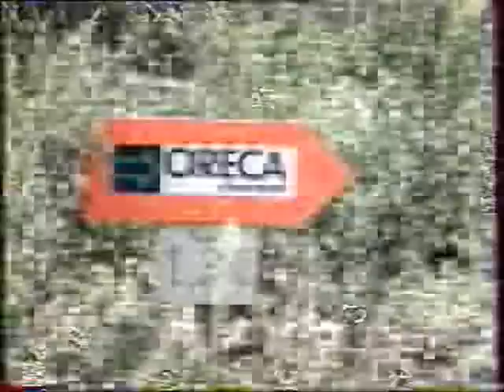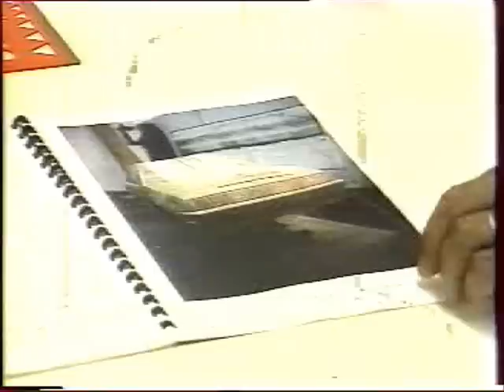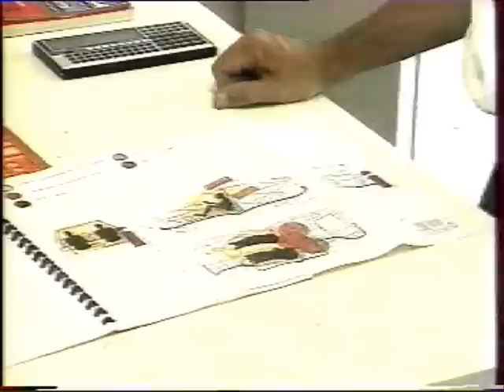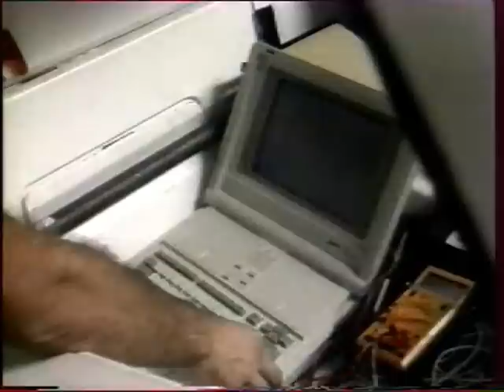Présentation Proto Lada Samara rallye raid part1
vhs rip
téléTT 6